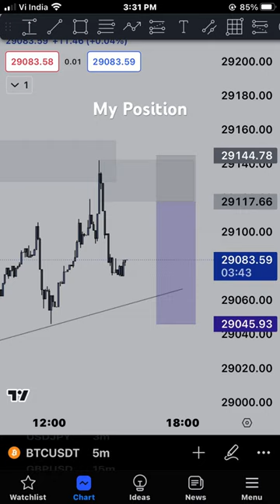My Position in Share Market 😱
stock maket news
share maket today
share maket live
share maket news
share maket tips
stock maket watch today sensex
nifty50
sensex
nifty share price
bse sensex
nifty today
nifty bank
share market
nasdaq tsla
sensex index
sensex today live
share price of ril
nifty bank share price
bse sensex today
share price of l&t
tsla stock price
sensex moneycontrol
goog share price
lic share price today
nepse live
nse nifty
todays sensex
mcx share price
ftse 100 share price
nasdaq nflx
share price
top gainers today
nse bse
nzx 50
bse live
tqqq stock price
nse live
sgx share price
bse today
latest share price
nifty share
sgx nifty moneycontrol
ftse 100 live
ftse 100 today
fmg asx
asx cxo
apple stock price today
bse index today
hang seng share market
wbc asx
bank nifty share
amzn stock price today
kospi share bazar
hang seng share bazar
sensex share bazar
nse top gainers
sgx nifty today live
home depot stock price
world share market
nifty 50 companies
f stock price
sensex share
global share market
dji share price
us stock market live
kospi share market
dow jones share
national stock exchange
sbi share price nse
sensex live
sensex today live chart
goog stock price
us stock market news
apple market cap
nse index
ftse 100 chart
nifty 50 chart live
today sensex market
sansex moneycontrol
dow share price
nifty bank today
bursa share price
nepal stock exchange live
maruti share
tesla market cap
nifty share price today
european stock market
nse nifty 50
share market live chart today
tesla stock nasdaq
bse gainers
sensex market
nifty 50 futures live
us stock market today live chart
moneycontrol live
today's sensex update
share bazar
infy adr live
best stocks
tcs share price bse
bhp share price asx
dax share price
us share market
dow jones stock price
sgx nifty share price
dow jones share market
gold stock price
chinese stock market
bpcl share price nse
moneycontrol share price
current sensex
hd stock price
nike stock price
nse share price
nasdaq share price
indexftse asx
msft stock price today
a2m asx
tsm stock price
sunsex today
nifty 50 share
bank nifty today live
bse live today
infosys stock price
moneycontrol global indices
s&p 500 share price
today sensex price
pepsico stock price
stock market timings
d jones share bazar
sensex chart
bse share price nse
tsla after hours
ftse share price
coca cola stock price
to day sensex
tsla nasdaq
share india share price
toronto stock exchange
nifty fifty share price
microsoft stock price today
adbe stock price
nse live chart
sasol share price jse
nasdaq tsla news
sensex share price today
maruti suzuki share
xom stock price today
international share market
nse today
crude oil share price
us share market live
hdfc bank share price today
aapl stock price today
td stock price tsx
nzx 50 index
microsoft market cap
today share market sensex
international stock market
lic share price today live
bse index today live
amarstock latest share price
nifty index today
world share market today
airtel africa share price
nifty 50 news
acn stock price
nifty 50 price
accenture stock price
most active stocks
nasdaq index share price
us stock market today open
0005 hk stock price
bce stock price tsx
us stock market today live
sgx moneycontrol
reliance stock price
lic share price nse
google market cap
share bazar news
ftse 100 risers
nasdaq stock price
robinhood stock price
housing development finance corporation share price
nse live today
nse sensex
bse limited share price
tips share price
halliburton stock price
hansen share bazar